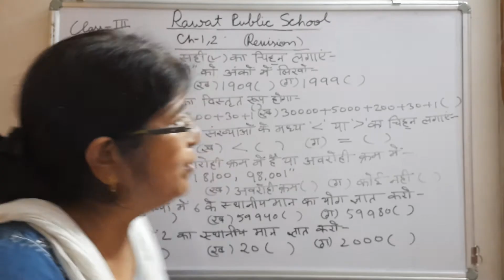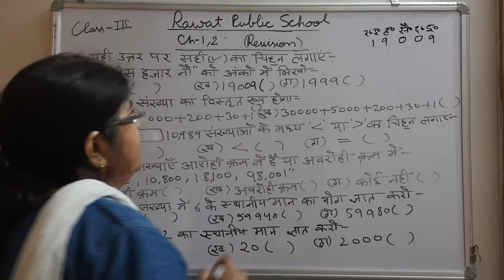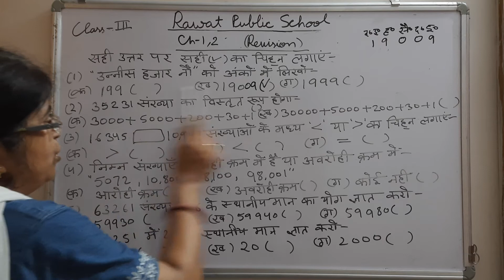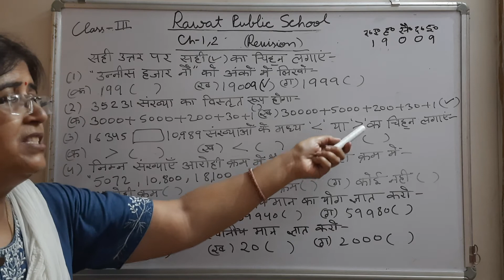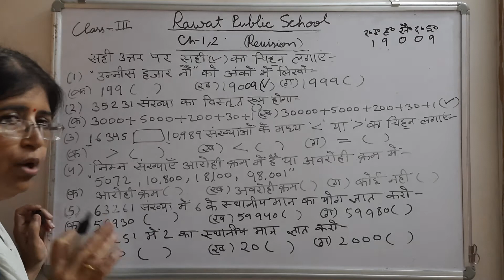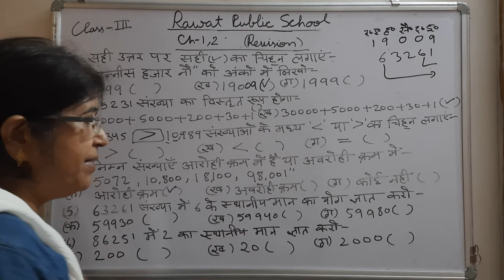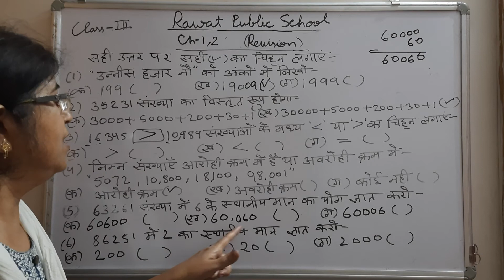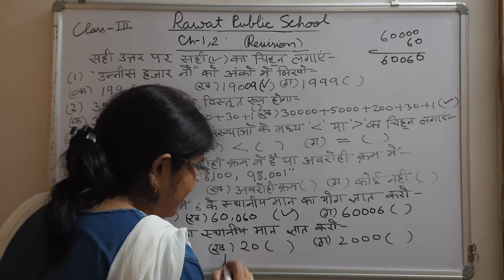Class-3Maths Ch-1,2(revision)HM 13/7/21